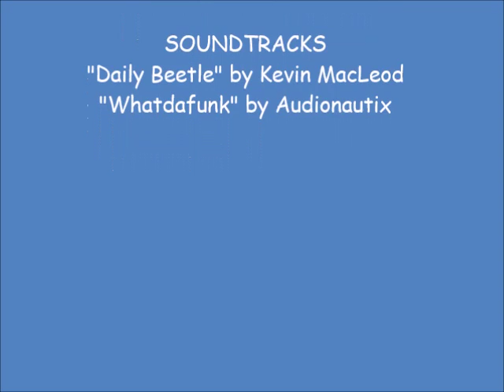50th Annual LDD Parade Long Version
In 2014, Apache Junction celebrated Old Snowbeard's gold with their 50th Annual Lost Dutchman Days. Join us as we watch the opening parade on Saturday, 2/22/2014.